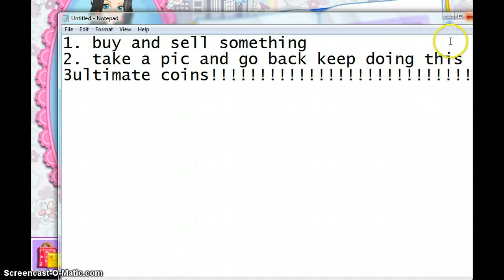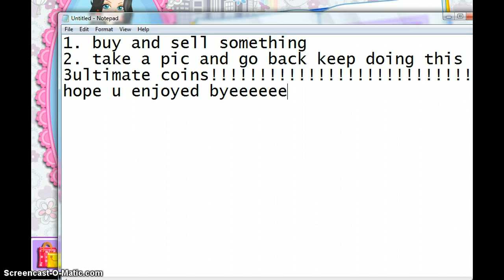how to get unlimated coins in shopahalic : paris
really works its a weird glitch really just try it and it works